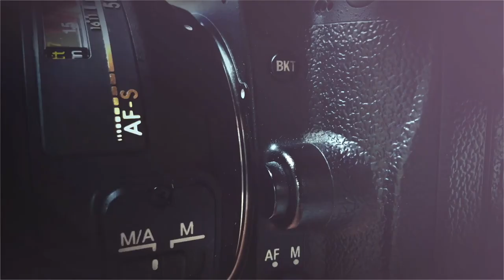Into The Last Unknown, with Ian Shive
This week I chat with photographer and documentary filmmaker Ian Shive. We discuss his new nature special The Last Unknown. We dive into preparing for a trip of this magnitude. We cover funding, gears, drones, challenges, and more.